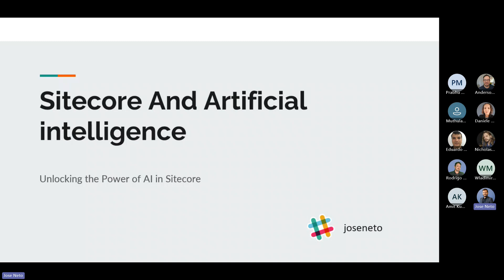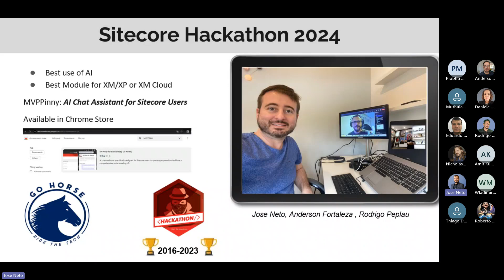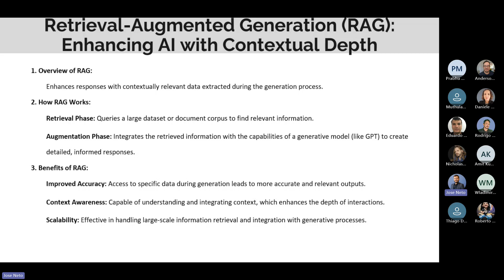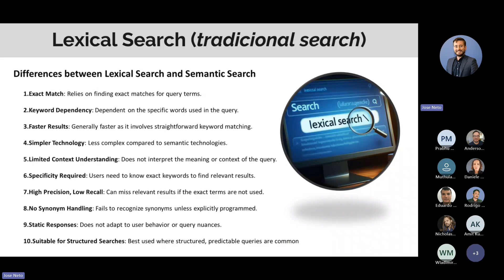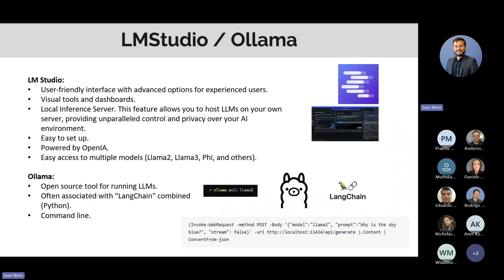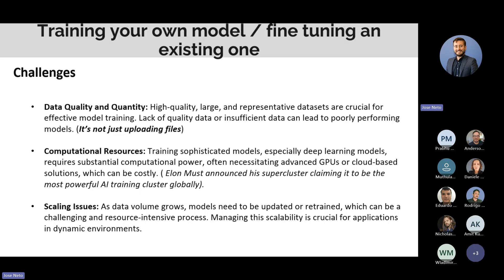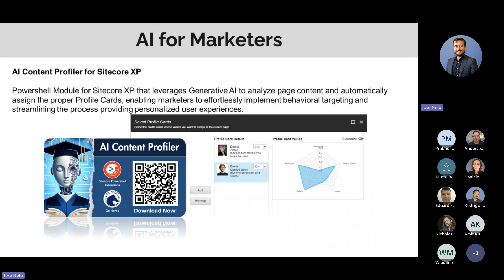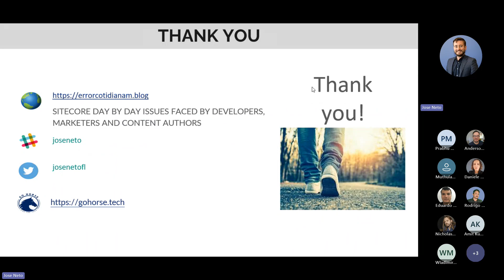SUG-BR [2024-08-27] Sitecore and AI - Unlocking the power of AI with Sitecore - José Neto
SESSION 1 - Sitecore and AI - Unlocking the power of AI with Sitecore (35 mins) - José Neto
This presentation demonstrates how to leverage Retrieval-Augmented Generation (RAG) and integrate this concept into Sitecore. Additionally, we will explore current technologies that can bring valuable AI tools to real-world scenarios.

About the Speaker: José Neto brings over 9 years of experience in Sitecore development, supported by a strong educational background that includes a degree in Computer Science and a post-graduate degree in Project Management. Throughout his career, he has collaborated with global teams on various Sitecore projects and has been honored with the Sitecore Technologist MVP award seven times, beginning in 2018. As a ‘Go Horse Team member,’ José has also contributed to his team’s success with two wins at the Sitecore Hackathon. His current focus is on AI. In his free time, he enjoys hiking and exploring the world, having visited 46 countries and lived in several of them.